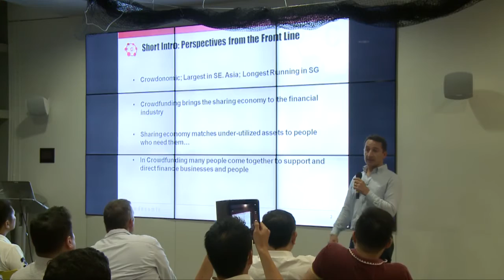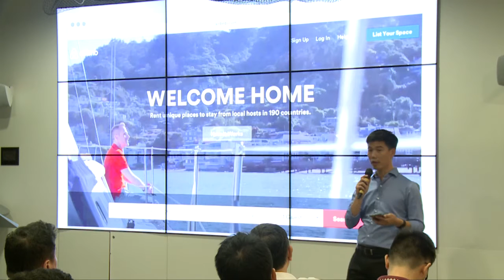IDEAS Community #10 – The Sharing Economy & Analytics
The May IDEAS meet-up was held on 15 May 2015. The theme for the meet-up was The Sharing Economy & Analytics, and featured presenters from Uber, Crowdonomic Media, RocketUncle and AirBnb. The speakers shared how Data Sciences and Analytics, when coupled with crowdsourcing, is able to tap on existing resources to provide transport, funding, logistics and accommodation services to the economy. Data Analytics has helped transportation and infrastructure planning, acted as an alternative funding source for start-ups, enabled more efficient logistics delivery and allowed travellers to have more personalised and safer accommodation globally.

IDEAS with IDA and SCS is an informal meet-up & networking session that is co-organised by the Infocomm Development Authority of Singapore (IDA) and Singapore Computer Society (SCS) Business Analytics chapter. The meet-up aims to energise the development of new ideas and product innovations for Big Data, Analytics and Data Sciences. Target audience includes tech developers, technopreneurs, analytics professionals, data scientists, business end users, investors, students, academics.